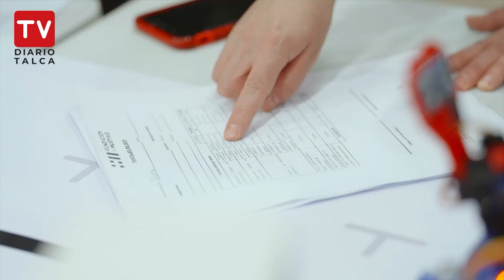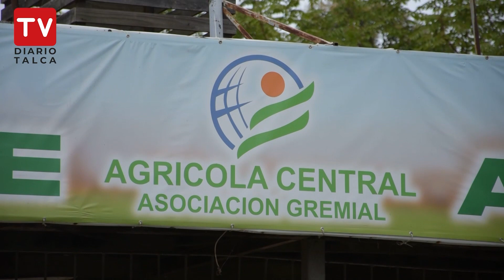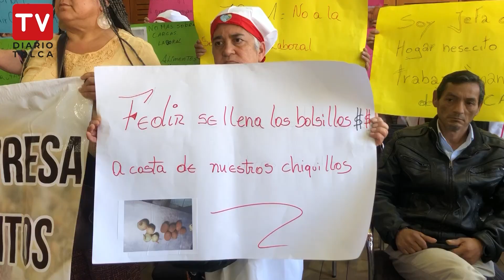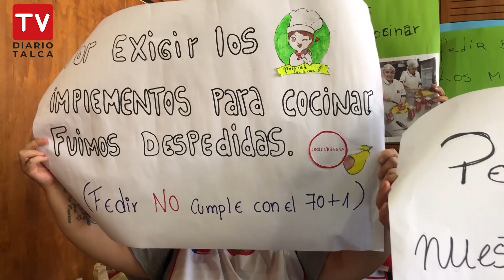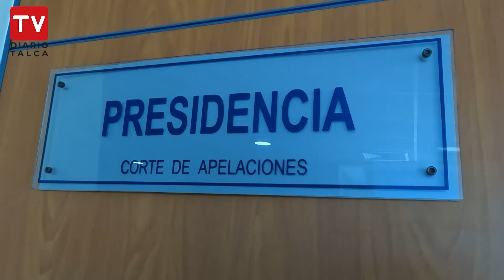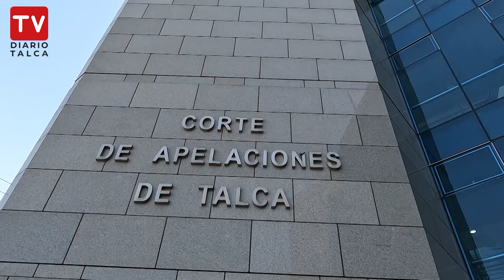Resumen informativo de DiarioTalca, 22 de marzo de 2024.